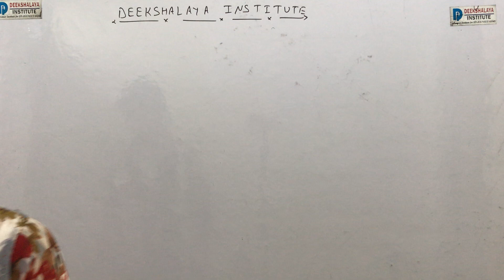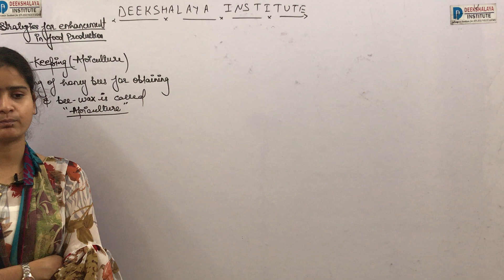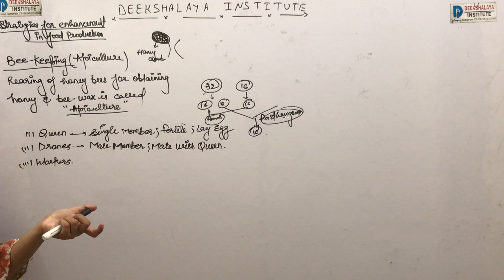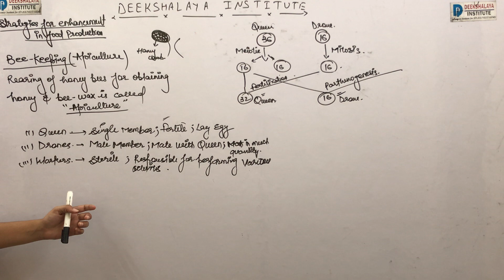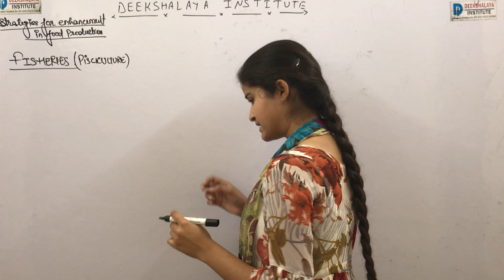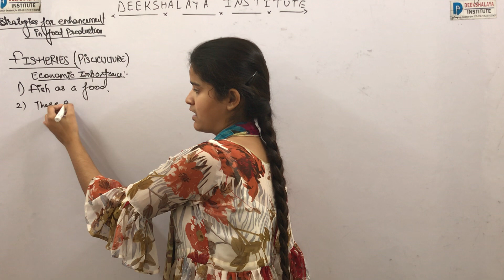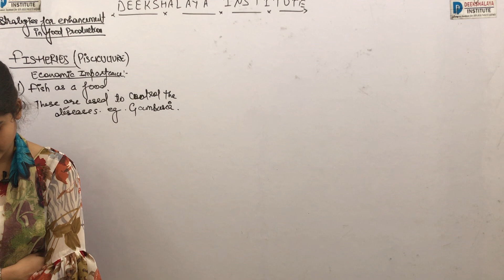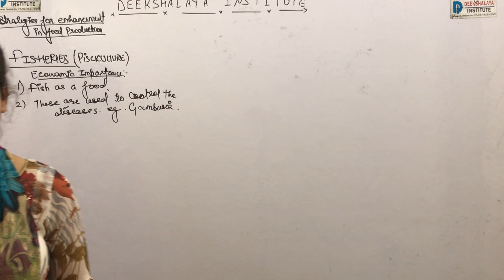Apiculture, Fisheries, Fish Breeeding Strategies For Enhancement in food production-Part(5)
A PREMIER INSTITUTE FOR IIT-JEE/NEET/CPMT
Apiculture, Fisheries, Fish Breeeding Strategies For Enhancement in food production
This video explains about the concept of Method of Animal Breeding-Strategies For Enhancement in Food production .
cbse mathematics class 10 important question,class 10 mathematics important question chapterwise
CBSE Announces Dates Of Class 12, Class 10 Board Exams | ABP News